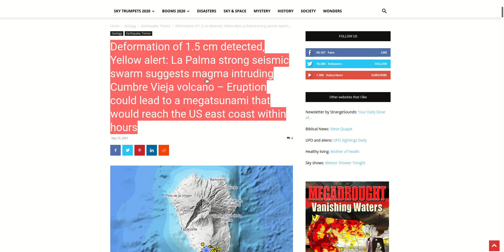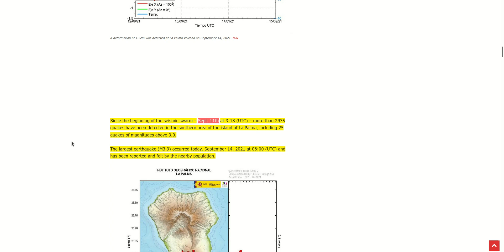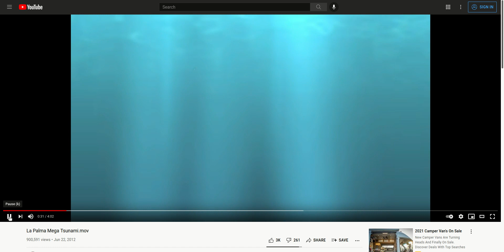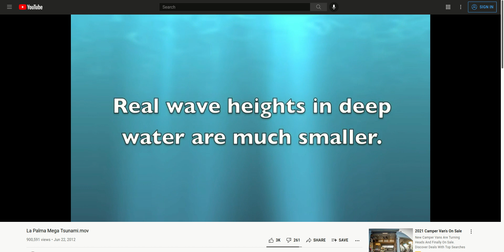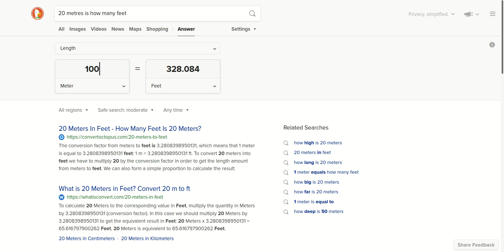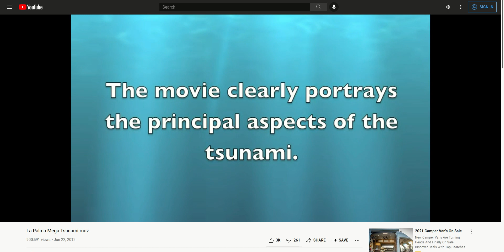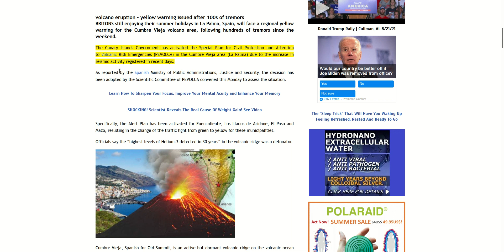MEDIA BLACKOUT 200FT, 500MPH Mega Tsunami wave could soon impact East Coast when La Palma blows.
VIDEO CORRECTION:::

They haven't started evacuating.  They raised the alert level in preparation for the evacuation.  I didn't finish reading the article.  I'm not here to scare people, just give info.

Praise The Most High!

They are preparing to evacuate parts of La Palma Island due to a possible eruption.  If it erupts, it will send a wave up to 200 feet high at up to 500 MPH crashing into the east coast of america.  It will also hit many other countries.  The main stream media is saying NOTHING about this.